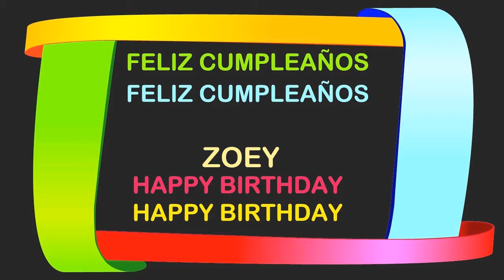Zoey2 Birthday Postcards & Postales